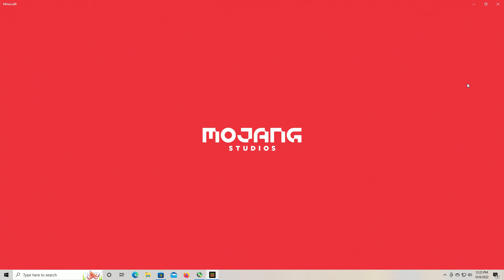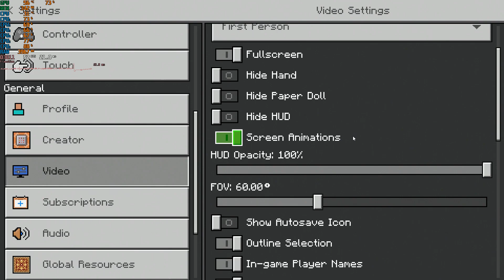Minecraft on FX-6300 3.5GHz HD 5870 1080p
AMD Wraith Original Cooler
16GB Kingston Hyper X Fury DDR3-1866
MSI 970A-G46 Socket AM3+
Asus Radeon HD 5870 Matrix Platinum 2GB GDDR5
120GB Kingston HyperX SSD, 500GB WD Black HDD
Corsair CX750m 750Watt PSU